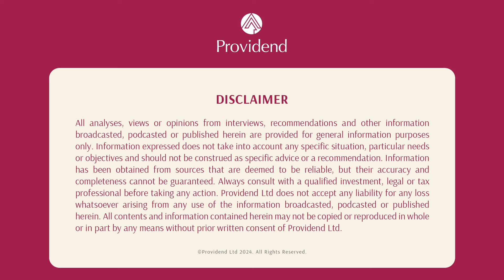How Providend Guides Clients Through Lifelong Wealth Planning Conversations (S3E21)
Welcome back to part eight of this nine-part mini-series, "The Story of Our Clients’ Wealth Journey", where we explore the wealth management journey of our clients.

As Asia's leading fee-only wealth advisory firm, we have received many questions about who we serve and our work for our clients. So we put together a collection of all the stories that clients and prospective clients shared with us. These stories range from why they sought guidance, the challenges they faced before meeting us, and their journey with Providend.

In this week’s Money Wisdom episode, our co-host Isaac talks to Evelyn, our Deputy CEO & Chief Advisory Officer, about what happens after the planning is done for our clients and the importance of lifelong conversations. The planning is much like a wedding, but afterwards, maintaining a healthy marriage requires regular conversations, as clients' situations will change through different seasons.

Timestamp:
1:50: The role of a wealth adviser.
6:11: Examples of 3 changes impacting a client's wealth plan.
16:05: Can I do my own regular reviews (aka DIY wealth planning)?
21:39: The deep conversations Providend has with our clients.

The host of this episode, Isaac Ong, is a Client Adviser at Providend, the first fee-only wealth advisory firm in Southeast Asia and a leading wealth advisory firm in Asia.

Want to listen to our Providend’s Money Wisdom podcast while you’re commuting to work, enjoying a workout or simply to start your week on the right foot? Follow our audio only podcast on your favourite podcast platform for new episodes fortnightly on Mondays at 8am:

Providend is very excited to share that we are now ready to extend our service offerings to the younger accumulators who are looking for holistic, independent, conflict-free wealth advice!

For this group of younger accumulators, we know that it is not easy to make retirement planning a priority when other financial goals – buying a first home, for example, or saving for a child’s education – appear more pressing.